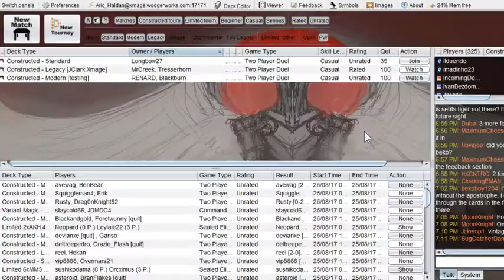Lorenzo Somma vs Jason Clark Full Video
Standard

g1 at start
g2 at 14:19
g3 at 22:29

Modern

g1 at 51:46
g2 at 1:05:10
disconnect and retry at 1:13:41

Legacy

g1 at 1:14:14
g2 at 1:23:40
g3 at 1:31:17